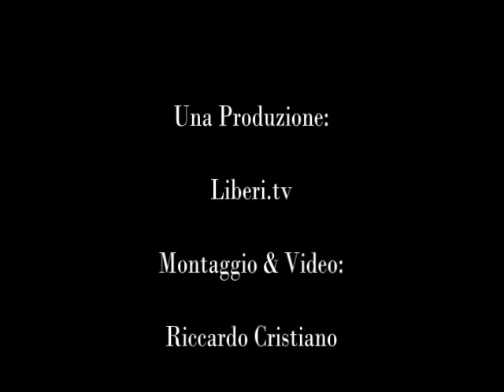13 Dicembre 2012 CGIL per i diritti della comunità LGBT - Domenico Biondi (Omocrazia)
- 13 Dicembre 2012 CGIL per i diritti della comunità LGBT - Domenico Biondi (Movimento Omocrazia) Cosenza